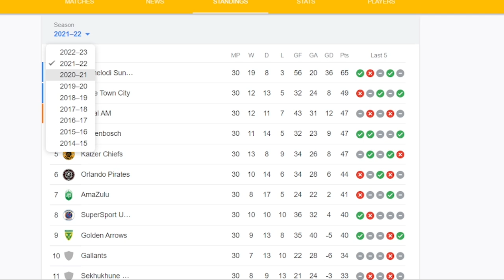From Dominance to Disappointment: The Tragic Decline of Kaizer Chiefs and Manchester United |#180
In this video, I talk about TFrom Dominance to Disappointment: The Tragic Decline of Kaizer Chiefs and Manchester United